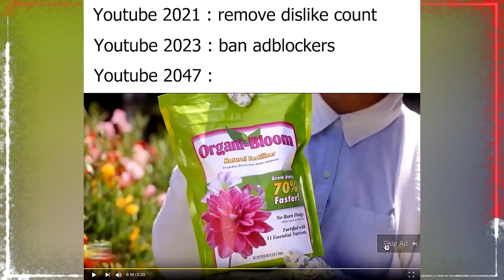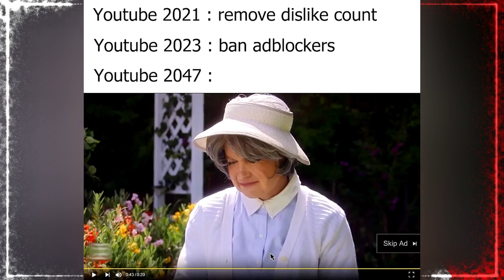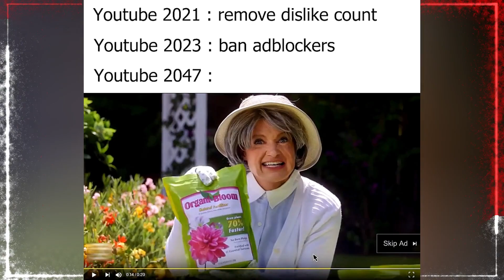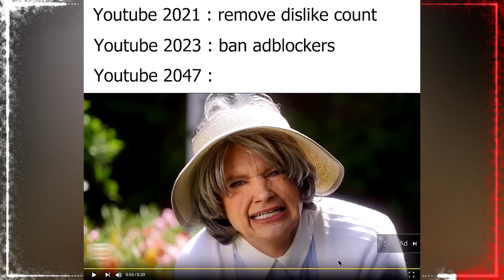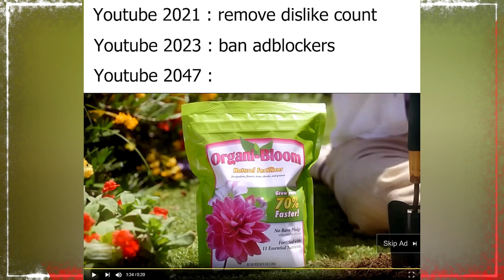Youtube in the future 2047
Let me share my thoughts on what YouTube might look like in the year 2047.